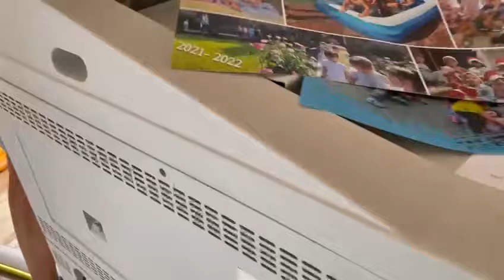Noritsu LPS-24PRONORITSU LPS-24PRO 24" Digital Silver Halide Large Format Printer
Noritsu LPS-24PRO

NORITSU LPS-24PRO

24" Digital Silver Halide Large Format Printer

The award-winning LPS-24 PRO is a large format silver halide printer designed to print a variety of sizes from 5” x 7” up to jumbo panorama size (24” x 100”). The LPS-24 PRO is designed to meet the quality demands of portrait and commercial professional labs. Dual magazine capability allows both a 12” and 24” magazine to be loaded at the same time, enabling prints of various sizes to be made without changing magazines.

Processing capacity ranges from approximately 27 prints per hour for a 24” x 36” print to approximately 51 prints per hour for a 12” x 18” print. The LPS-24 PRO delivers high-quality output at very reasonable price.

The LPS-24 PRO was the winner of the 2007 DIMA Printer Shootout in the RA4 Digital Printers, 13" to 29" wide category.

Countless Applications
The 24-inch maximum paper width can satisfy a diverse range of large-format print demands.

Dual Magazine SystemThe LPS-24PRO allows you to utilize 2 different paper magazines at the same time (2 magazines of the same size cannot be loaded at the same time). The 24-inch magazine has a handle and casters for easy magazine replacement.

Highly Efficient Workflow
The efficient workflow of the Noritsu Quick Access software allows you to make prints and is compatible with the LPS-24PRO interface.

Noritsu LPS-24PRO Specifications:

Printing system:Silver HalidePaper width:12-inch magazine : 5, 8, 10, 11, 12
24-inch magazine : 18, 20, 24Paper advance length:6” to 18” (for 5” width paper)
6” to 36” (for widths from 8” to 12”)
8” to 36” (for widths from 18” to 20”)Image formats ( Input ):BMP, JPEG, TIFF ( RGB uncompressed only )Maximum image size ( Input ):When the paper advance length is 36 inches or less : 7,418 × 10,868 pixels
When the paper advance length is more than 36 inches : 3,747 × 15,072 pixelsPower requirements:200-240V 1P2W (57A)Weight ( Dry ):

WLP-100 : Approx. 1,083 lbs.
PP-2406 : Approx. 771.6 lbs.

Estimated processing capacity ( Repeat printing )

Print sizePrints/hr5" x 7"Approx. 978" x 10"Approx. 7911" x 14"Approx. 6112" x 18"Approx. 5118" x 24"Approx. 3920" x 16"Approx. 5420" x 24"Approx. 3820" x 36"Approx. 27